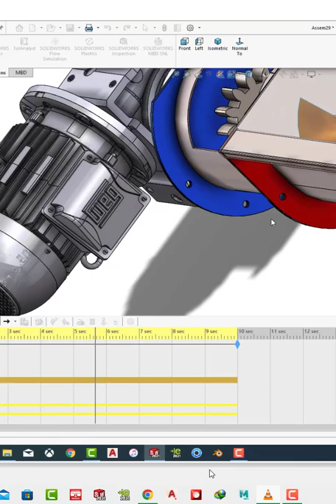Screw Conveyor in Sheet Metal Assembly by SW Easy Design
- SolidWorks Features
- SolidWorks for Beginners
- SolidWorks Advanced
- SolidWorks Simulation
- Art & Design
- etc